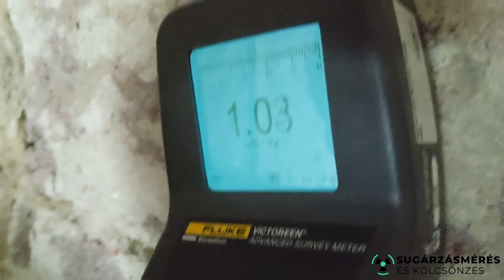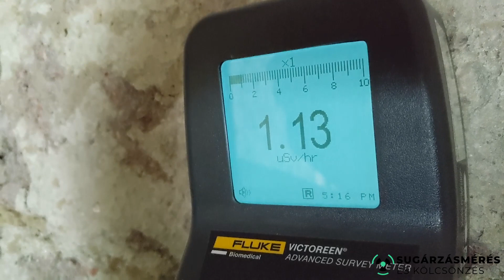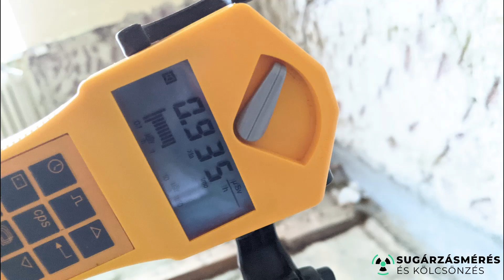Rekord sugárzó salakbeton ház (tatabányai vörös salak) az 1960-as évekből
Szerencsére nagyon ritka, hogy egy salakbeton radioaktív sugárzása ilyen mértékű legyen, de egyben elszomorító is, hogy egyáltalán létezik ilyen. Nincs ugyanis igazán jó módszer a falazat árnyékolására (a beton működik, de nem nagyon "kényelmes"), így az új tulaj sajnos nagyon nehéz helyzetbe került. Mert még ha a plusz kockázat csak 1% körüli is (bár a falakból származó jelentős mennyiségű radon ellen nem biztos, hogy elég egy szellőzőrendszer, és az ennél akár több %-ot is okozhat), akkor sem lakna ott az ember szívesen.
A ház Érden található, de tudott volt, hogy a salakblokk Tatabányáról származik.